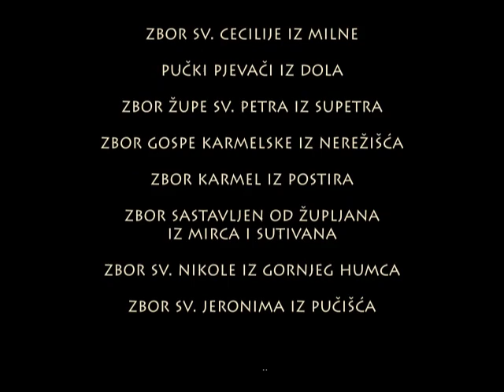Smotra župnih zborova Bol 2016